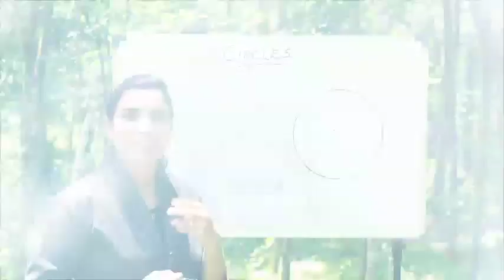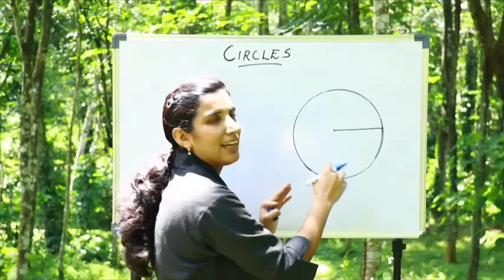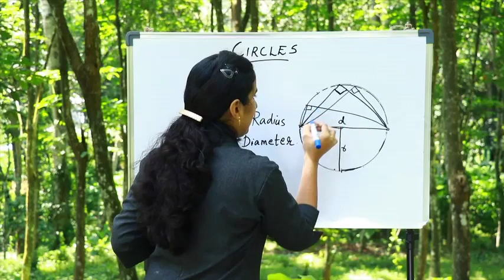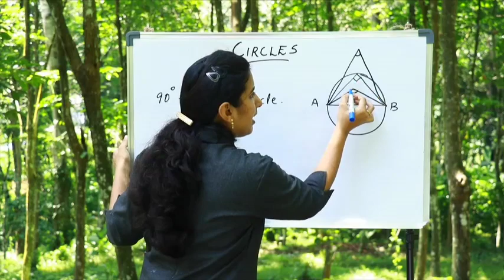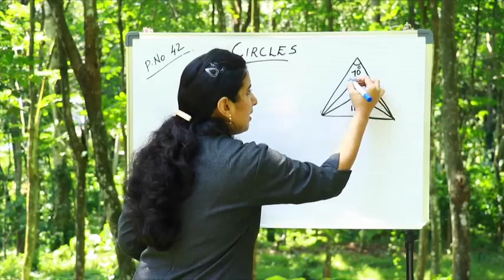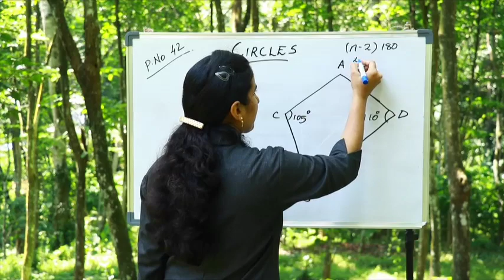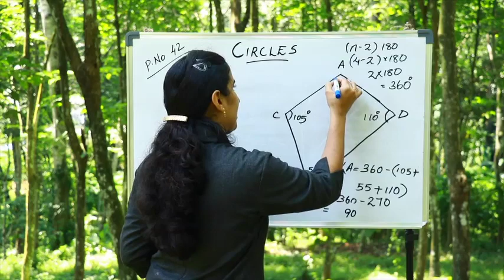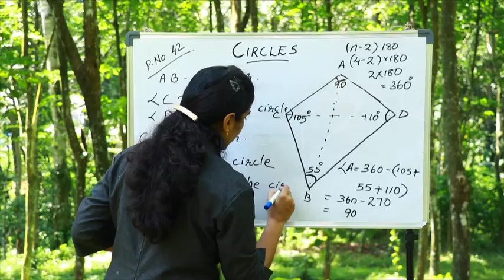SSLC Maths 2020 - 21|| Chapter 2 Circle - Part 1|| Online Chalkboard|Kite Victers|| Kerala Syllabus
SSLC Mathematics | Circle - Part 1| Online Chalkboard | Aimy Mathew

Online Video Classes for SSLC Students Mathematics CHAPTER 2 🩸CIRCLES🩸

Discussing entire chapter with textbook activities and previous SSLC questions